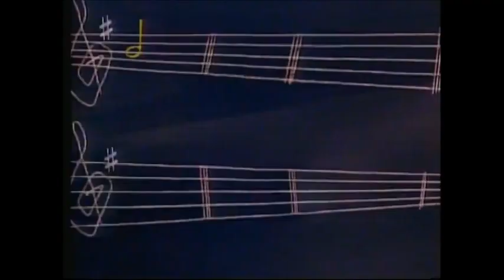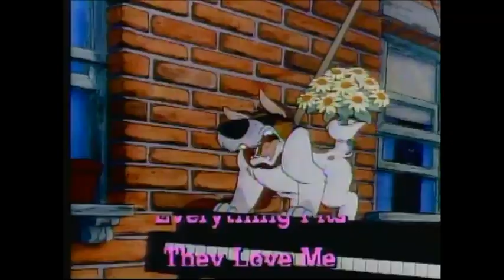Leo and June's Adventures of Disney's Sing Along Songs (Episode 6; Part 2) (Remastered)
Here's the 2nd part of Episode 6 of "Leo and June's Adventures of Disney's Sing Along Songs".
Dedicated to Jiminy Cricket, CoolZDanethe5th, uranimated18, & others.

Clips/Years/Companies:
- Little Einsteins (Silly Sock Saves the Circus, Dragon Kite & Go West, Young Train; @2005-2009 Disney)
- Disney's Sing Along Songs (Fun With Music; @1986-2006 Disney)